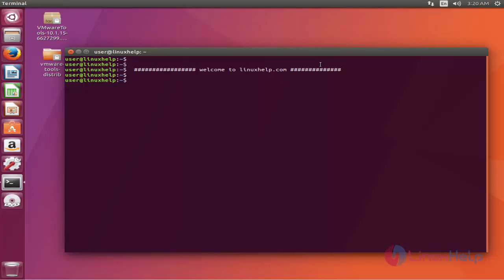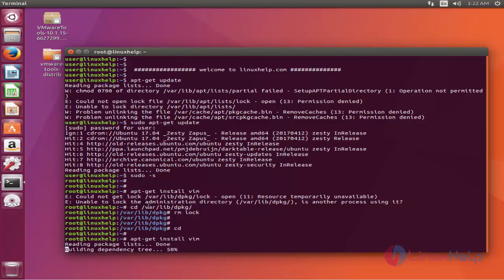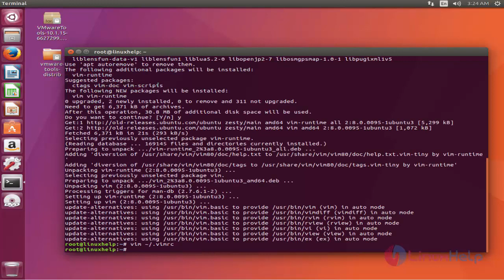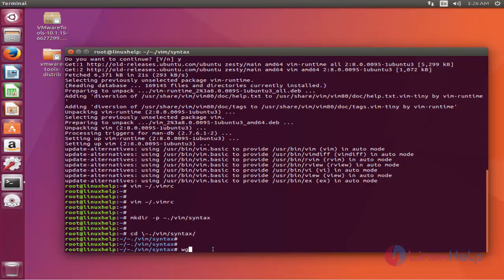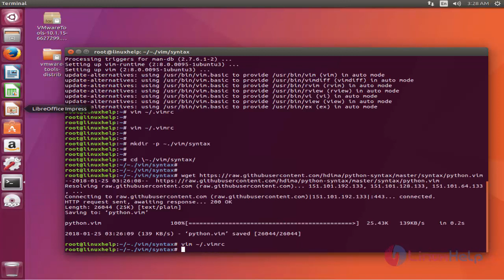How to Set Up VIM Editor for Python Programming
This video covers the method to set up VIM editor for Phython Programming. VIM is a customizable programmable text editor.